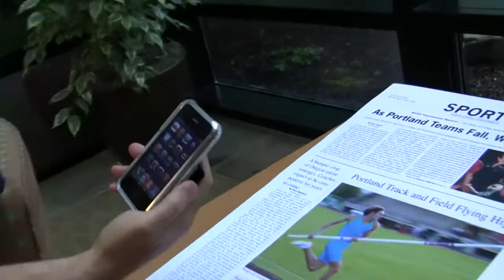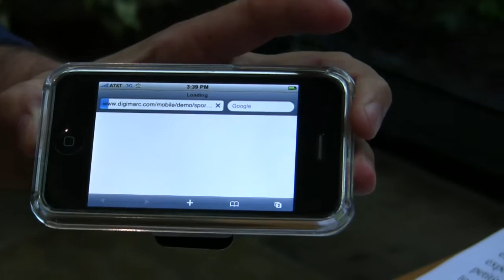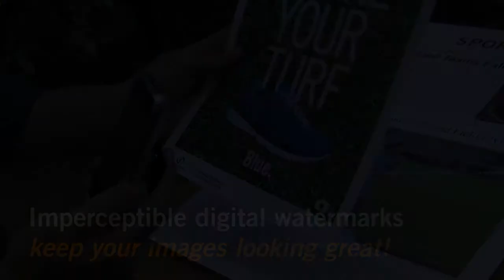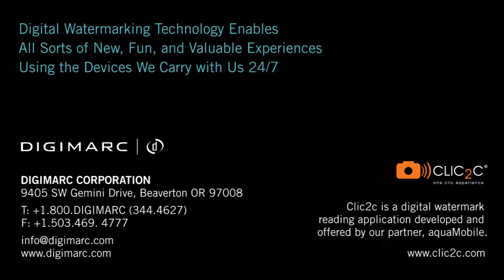CLIC2C demonstration by Tony Rodriguez at Digimarc Corporation.